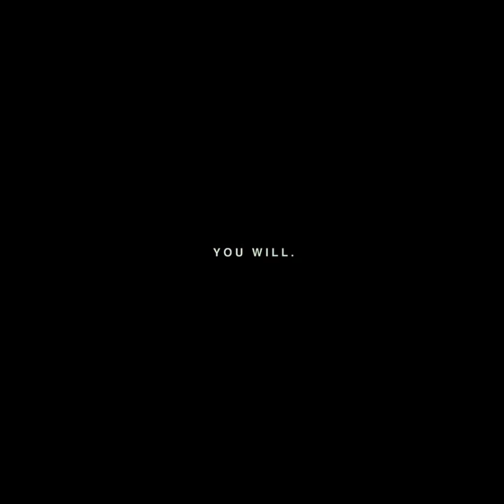Gym Motivation Tiktok Compilation bodybuilding grind gym gymmotivation heartbreak #11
These are not my videos, they belong to the accounts in the video and you can check them out on Tiktok (their tiktok users are in the video!). NOTE: We are not the owner of any of the Visuals shown in this video.

Our goal is to create and distribute high-quality, inspirational, and informative content for our audience.

1) This video has no negative impact on the original works (It would actually be positive for them)
3) It is not transformative in nature.

Gym_Centre does not own the rights to these video clips.